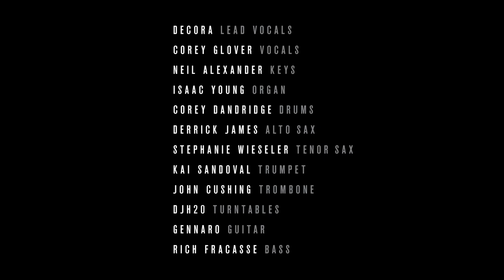DECORA Feat. Corey Glover of Living Colour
DECORA || BREAD AND OATS || LIVE PERFORMANCE Feat Corey Glover

A curated interactive, multimedia performance evening to celebrate the full length album release called Bread and Oats. In addition to live music from the album, audiences experienced a multi-room, immersive performance. Pushing the envelope of hip hop styles, the event removed the fourth wall between audience and cast, creating an interactive performance in which the audience becomes involved participants. This was the first event of its kind in the city of Newburgh, New York.

Rob Mostransky

Filmed by
Shane Films

Song
Nantucket
Produced by Decora & Angelo Quaglia

Music Direction by
Neil Alexander

Artist
Decora